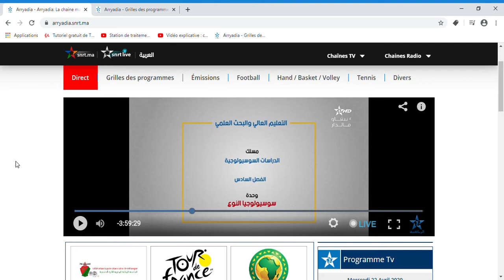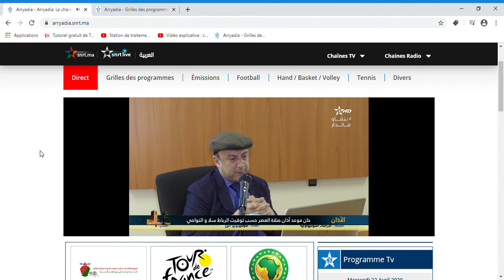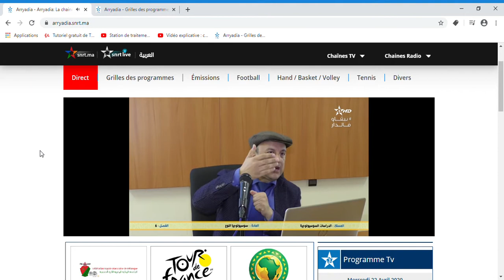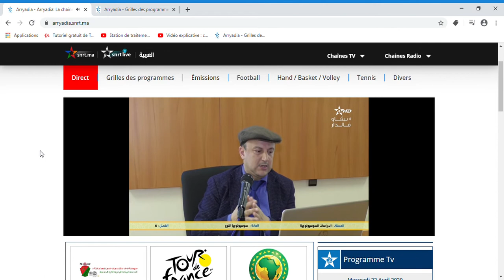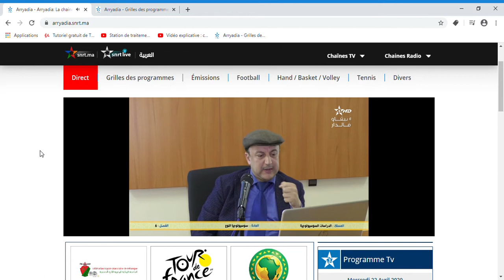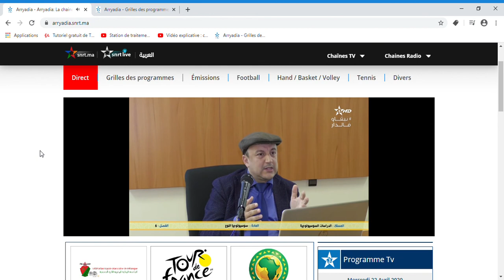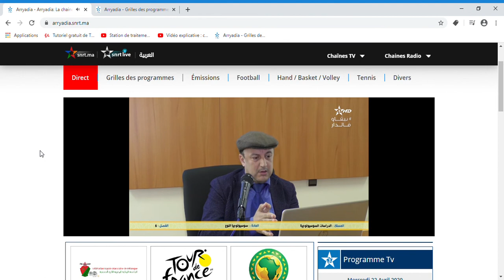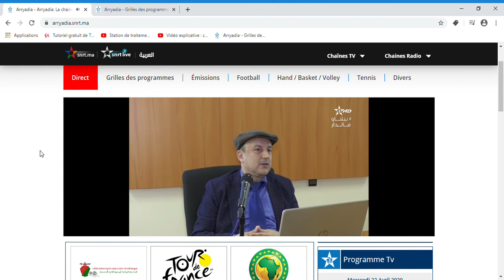مسلك الدراسات السوسيولوجية - الفصل السادس - سوسيولوجيا النوع